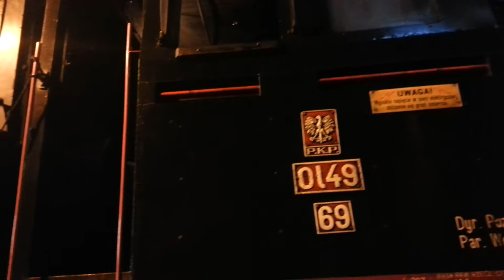Wolsztyn steam loco OL49 69 slumbering in the shed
Early February morning before the crew arrive , smoke is curling from the shed chimney into the cold blue sky. There's a live steam loco in there. In the dark interior OL49 69 slumbers, its fire still 'in' from the night before. Simmering water is burbling in its belly. Whisps of steam drift up. Warmth pervades its massive steel frame. Either side lie dead cold engines.